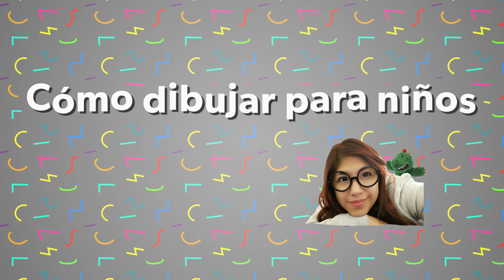Como dibujar un cohete paso a paso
Como dibujar un cohete paso a paso super fácil para niños! Aprende a dibujar y pintar un cohete espacial junto con sus astronautas y otros objetos que encontramos en el espacio conmigo. Adicionalmente, aprendamos vocabulario en inglés con Dani!!!

Capítulos de video: Como dibujar un cohete paso a paso

00:00 Hola amigos
00:21 Lista de materiales para dibujar un cohete
01:04 Empezamos a doblar el papel para nuestro desplegable
02:17 Empezamos a dibujar el cohete desplegable
05:11 Aprendemos una palabra en inglés
09:13 Aprendemos una palabra en inglés
12:54 Aprendemos una palabra en inglés
13:59 Aprendemos una palabra en inglés
14:22 Aprendemos una palabra en inglés
15:13 Aprendemos una palabra en inglés
16:26 Aprendemos una palabra en inglés
17:18 Aprendemos una palabra en inglés
18:06 Aprendemos una palabra en inglés
19:00 Aprendemos una palabra en inglés
20:25 Aprendemos una palabra en inglés
20:40 Aprendemos una palabra en inglés
20:50 Empezamos a pintar el cohete
22:22 Terminamos el cohete
22:40 Nos despedimos con Dani